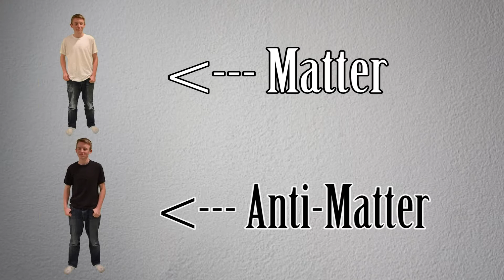What is Antimatter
Hey! its been a while, but i have a new channel now for science, it is called KeystoneScience
so, if you want a channel to go to and learn about all kinds of science topics go and subscribe! ill put some of my science videos here also though! thanks for your continued support!
-Hobcoman